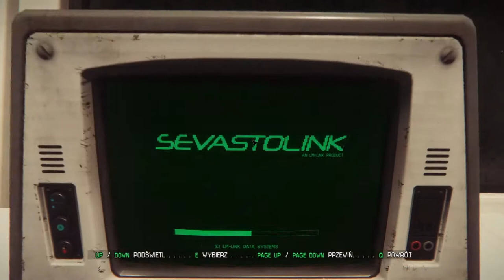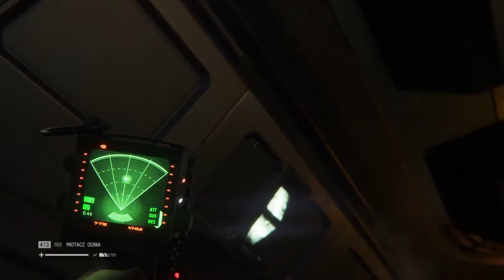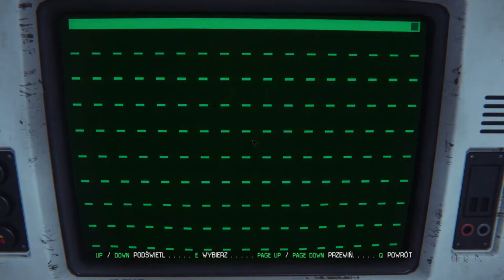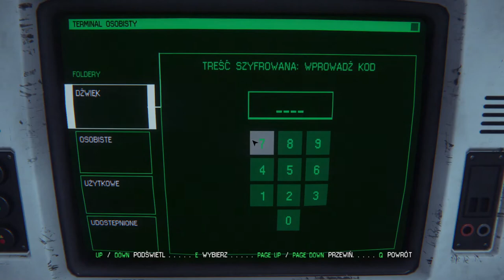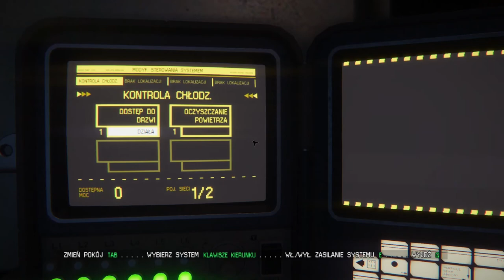Polowanie dla drapieżnika cz. 1 - Zagrajmy w Obcy Izolacja - odc 11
W tym odcinku rozpoczniemy zaplanowaną akcję przez Komisarza Waitts`a mającej na celu schwytanie lub poprostu unieszkodliwienie Obcego grasującego w Sewastopolu. W tym celu potrzebna jest przynęta, w którą wcielamy się my. Czy uda nam się schwytać myśliwego?

Dziś bez mojego komentarza. OBS przestał nagrywać mój głos i w tym i kilku najbliższych odcinkach nie będzie mojego komentarza :/